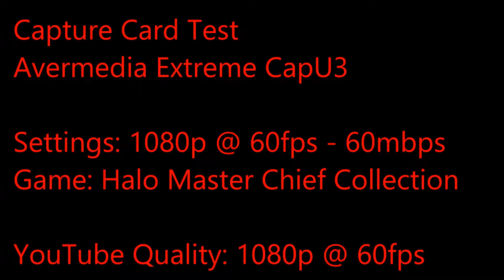Avermedia Extreme CapU3 Test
Capture Card Test

Avermedia Extreme CapU3 1080p @ 60fps

Video settings: 1080p @ 60fps

Game: Halo Master Chief Collection

Using XIM4 for gameplay.